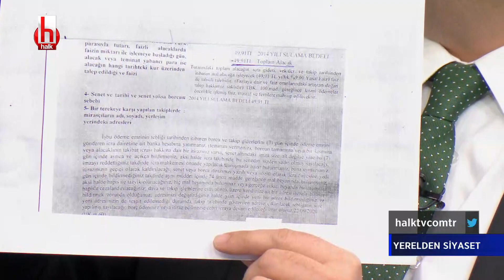Eylül Han Tezel ile Yerelden Siyaset | 1. Bölüm 7 Mart 2021